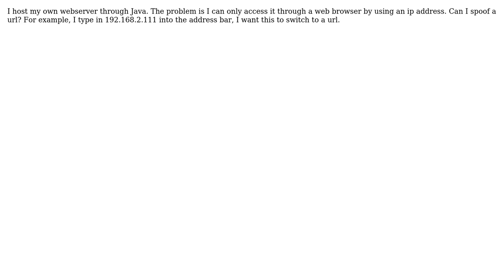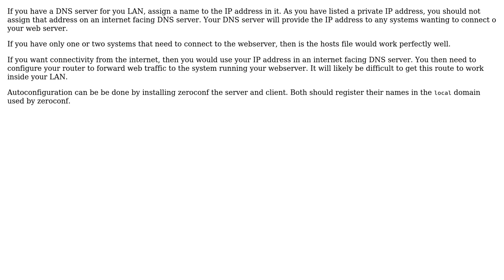Software Engineering: How can I translate an ip address to a url in a Java Webserver?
With thanks & praise to God, and with thanks to the many people who have made this project possible! | Content (except music & images) licensed under CC BY-SA | Music | Images & others | With thanks to user bob smith user BillThor and the Stack Exchange Network Trademarks are property of their respective owners. You are responsible for your own actions.